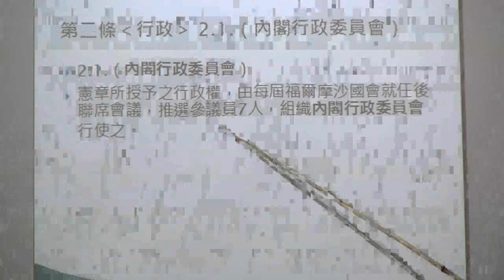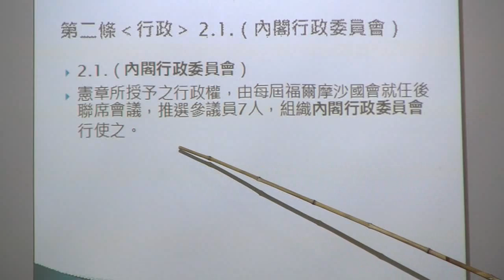2016-03-20 台中公義行動教會禮拜及余杰弟兄民主論壇演講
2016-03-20 台中公義行動教會禮拜及余杰弟兄民主論壇演講 - Captured Live on Ustream